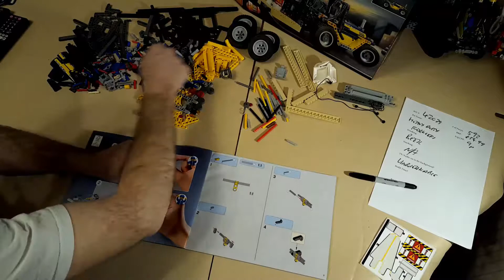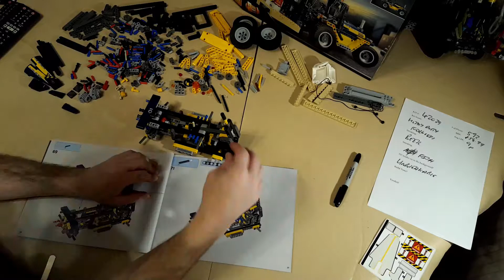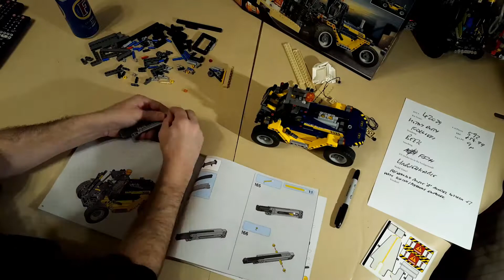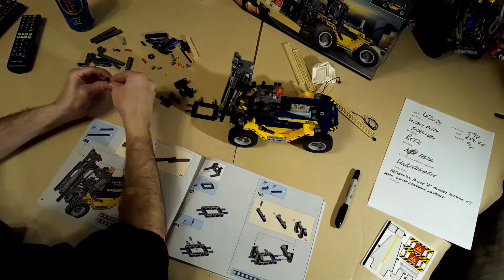Lego Technic Set 42079 A Model Heavy Duty Forklift Timelapse Build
This is a timelapse build of the A model of the Lego Technic set 42079, the Heavy duty Forklift.
This also includes video of the functions and a drop test (though no suspension in the model).